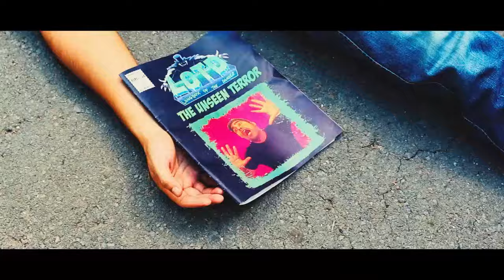DC vs. Vampires, vol. 2 - Longbox of the Damned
Longbox of the Damned is a daily series throughout October where the ghoul Moarte talks about horror comics!

Will the bloodsuckers rule the DC Universe?

31/31

Original Theme Animation by Andrew Dickman
Updated Animation by Stephan Krosecz
Longbox of the Damned Logo by Fabio Fontes